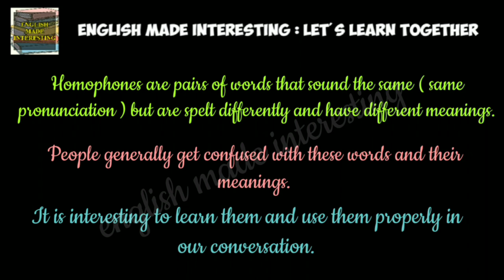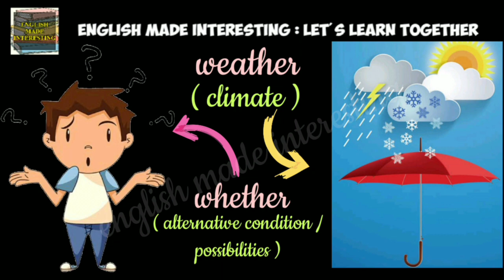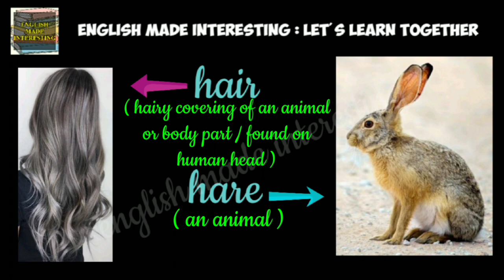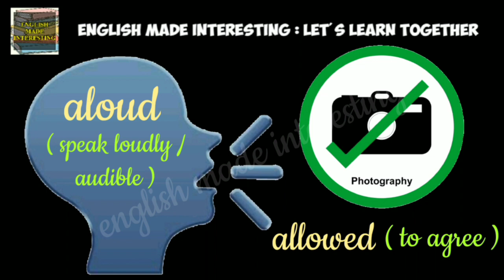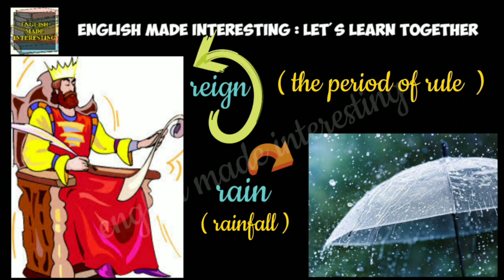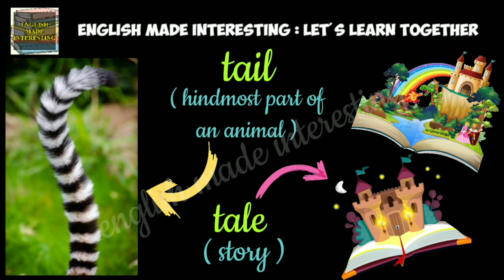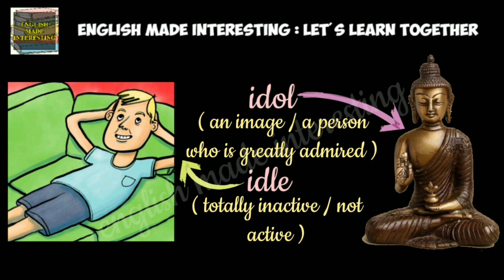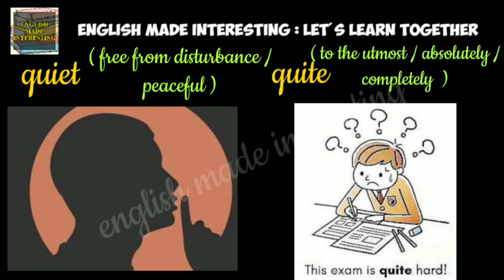Homophones | English made Interesting : Let's learn together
Homophones are pairs of words that sound the same (same pronunciation) but are spelt differently and have different meanings. People generally get confused with these words and their meanings it is interesting to learn them and use them properly in our conversation.

Those who are interested in watching motivational and inspirational videos do not forget to watch youtube channel 'Tales from my collection'